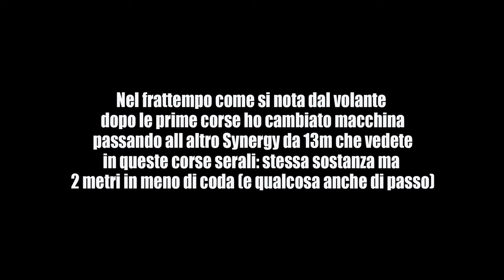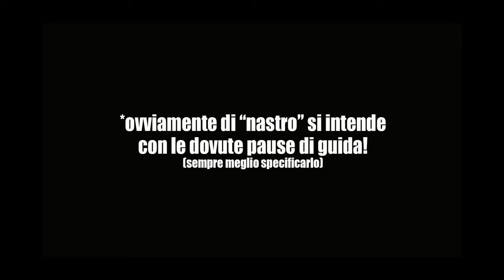Prime impressioni alla guida di VDL SYNERGY [Mitch Motor Vlog #29]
Vi presento finalmente uno dei video più attesi dagli iscritti al canale: vi presento l'imponente due piani interurbano più diffuso nella nostra flotta: VDL SYNERGY.
Nella prima parte del video quello più lungo che tipicamente fa la tratta via autostrada e nella seconda il fratellino più corto che usiamo anche per collegare le principali cittadine della provincia con il capoluogo.

► Vehicle: VDL SYNERGY

► Dashcam (usabile anche come actioncam)
► Microfono lavalier di buona qualità e adattatore (indispensabile)

► Chi sono?